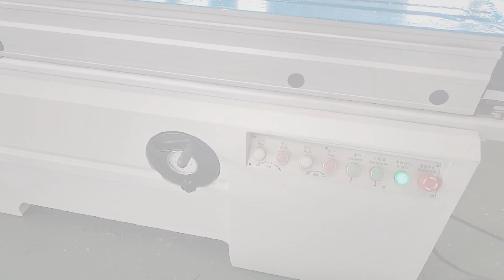Станок для резки пластиковых листов S90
Предлагаем вашему вниманию видео работы станков для резки пластиковых листов S90. С полным описанием и характеристиками вы можете ознакомится, посетив наш сайт